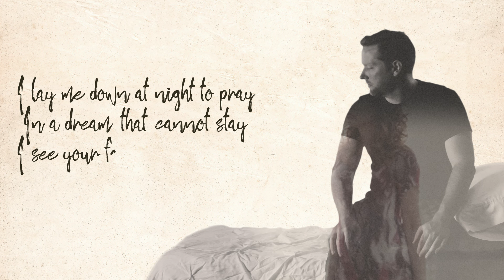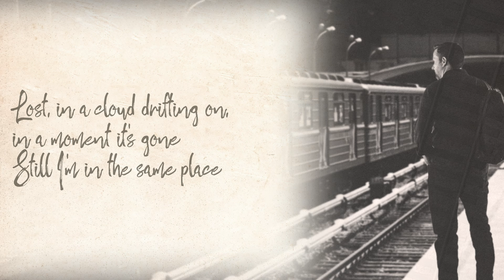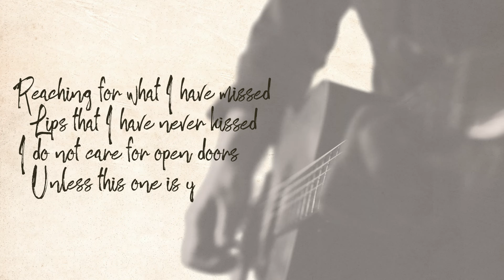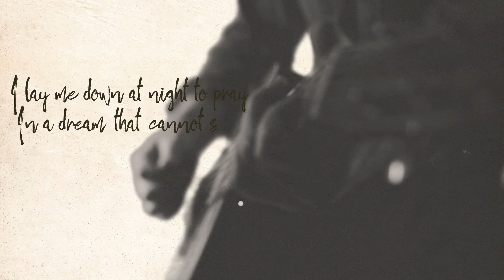Jimmy White - Midnight Prayer (Official Music Video)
Here is the Official Lyric Video for Jimmy White's song, "Midnight Prayer" from his two-cd release, "Two Cities"

Record Label:  828 Records

Song: BMI# 17677792
Songwriter: James A. White
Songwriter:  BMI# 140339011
Publisher:  Washington Place Music, Inc.
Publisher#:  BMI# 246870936